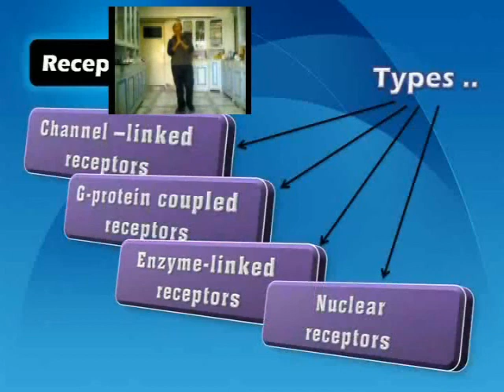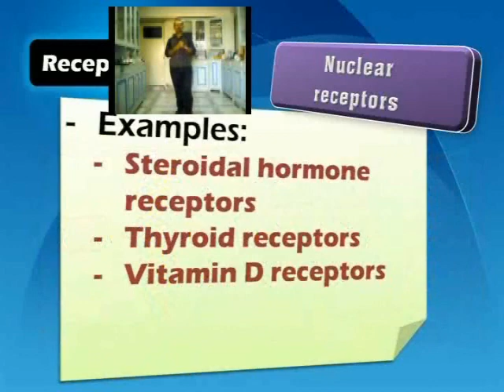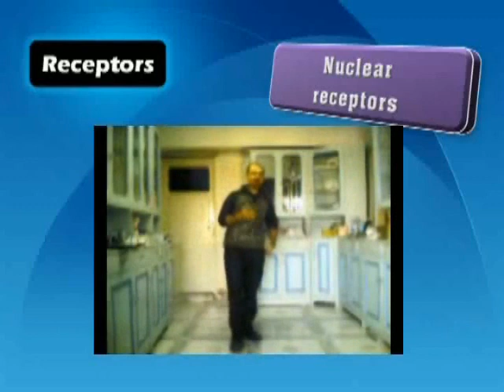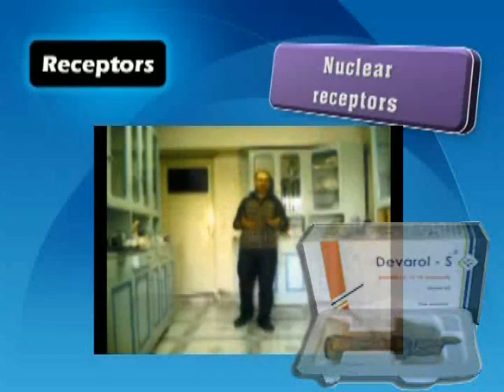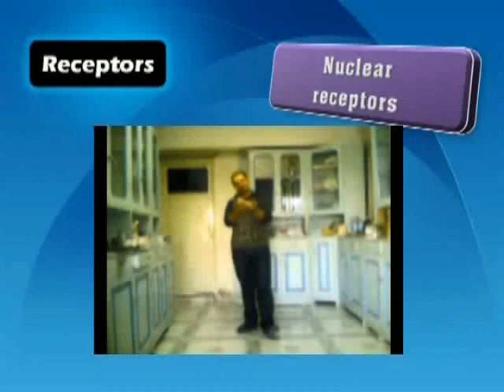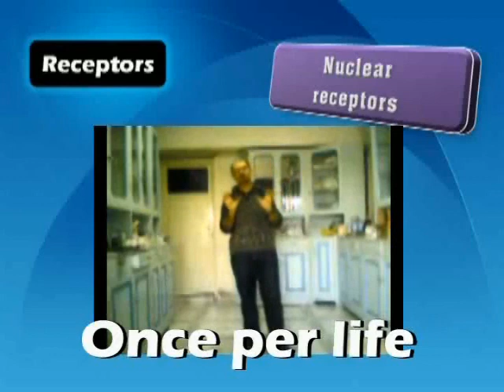Nuclear Receptors.wmv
شرح الدكتور المتميز دائما د/ أحمد الجويلى